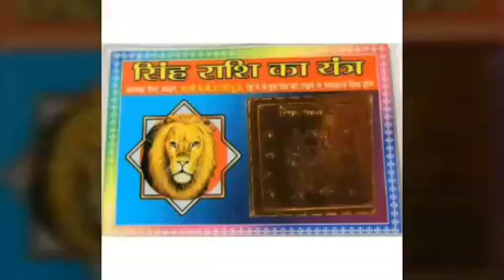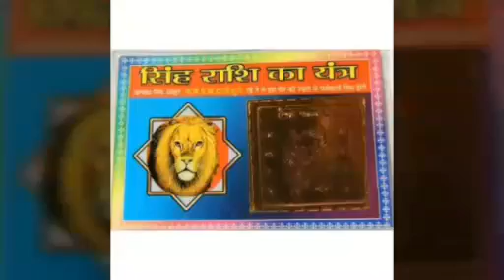सिंह राशि वाले जाने अपना राशिफल 2018 कैसा रहेगा ??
सिंह राशि वाले लोग जाने अपना भविष्य 2018 में क्या करें क्या न करें??